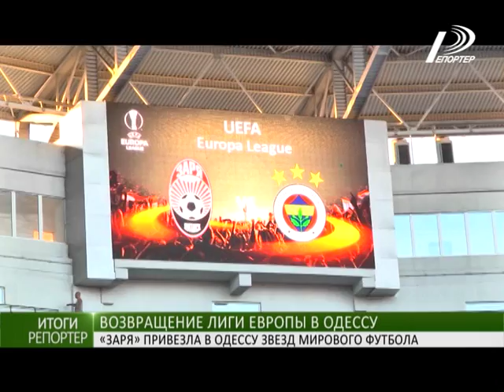Лига Европы вернулась в Одессу: "Заря" – "Фенербахче" - 1:1